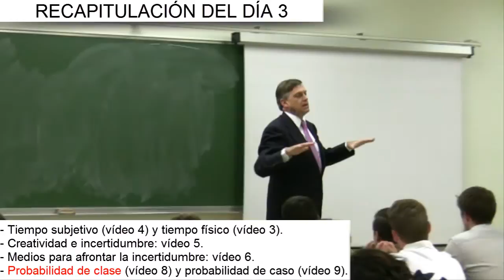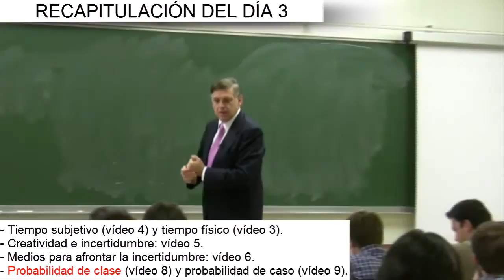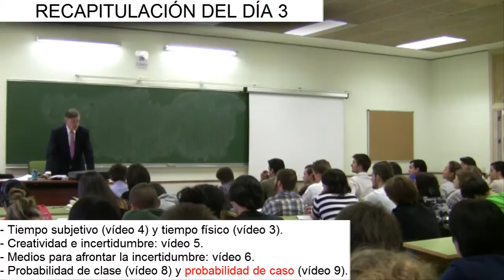Día 4 (vídeo 0) - Recapitulación del día 3